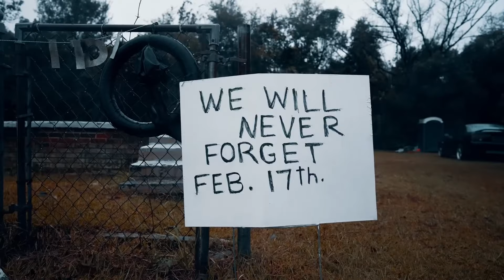Boosie Badazz ft. HoneyKomb Brazy & BIG30 - Anxiety [Music Video]